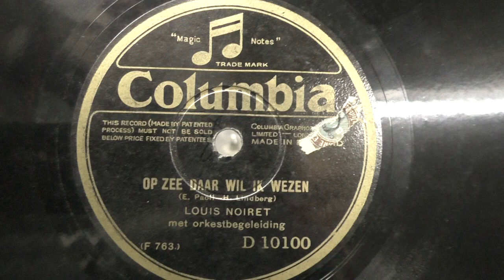Louis Noiret: Op de zee daar wil ik wezen. (1930).